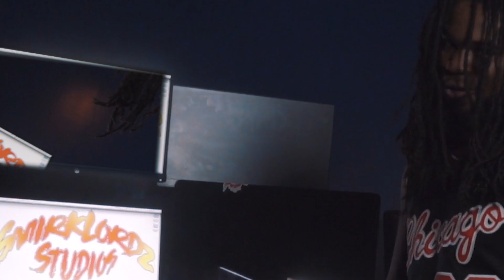SMG Soulja - Kno Cap